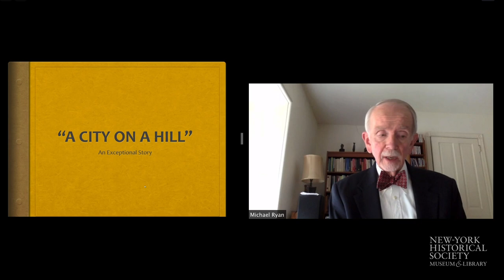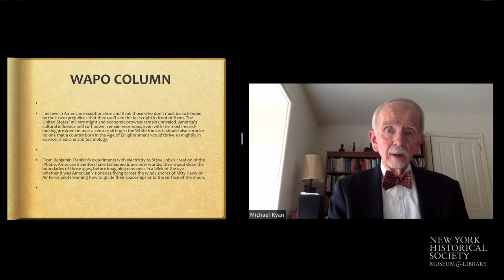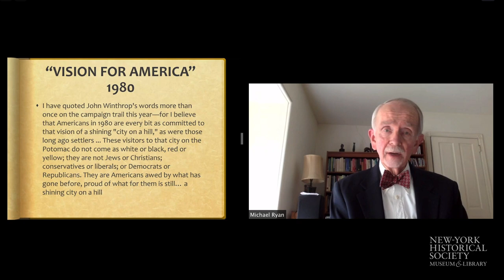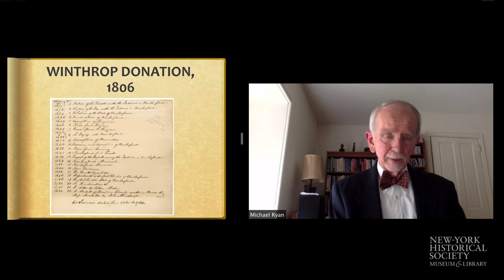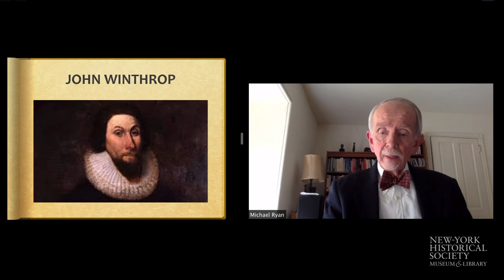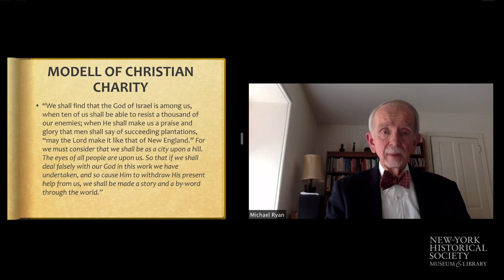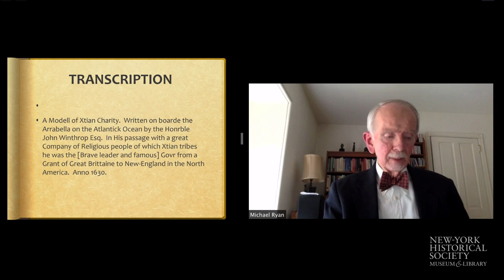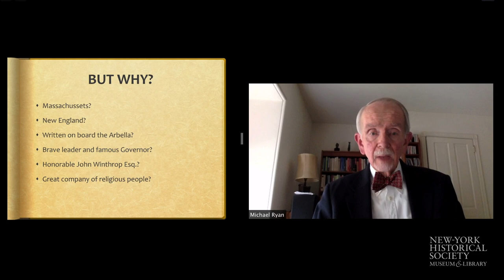City on a Hill: John Winthrop | Curator Confidential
The Patricia D. Klingenstein Library houses the only surviving manuscript of John Winthrop’s 1638 sermon, A Modell of Christian Charity, one of America's founding documents and a reference point for "American exceptionalism." Dive into its legacy with Dr. Michael Ryan, the Sue Ann Weinberg Director of the Library.

Curator Confidential is a weekly webinar series, running during the Museum's temporary closing, with New-York Historical curators as they take a deep dive into some of the highlights of our collection and past exhibitions. Museum Members get exclusive access to the series and can participate live, so join us now